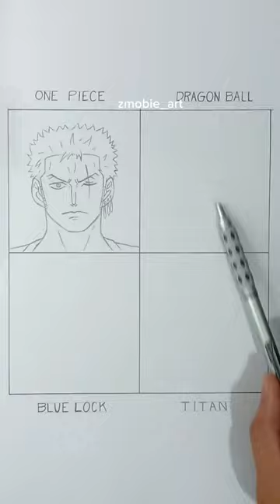How to Draw Ronoroa Zoro in different anime styles